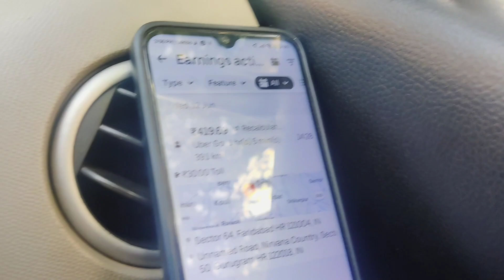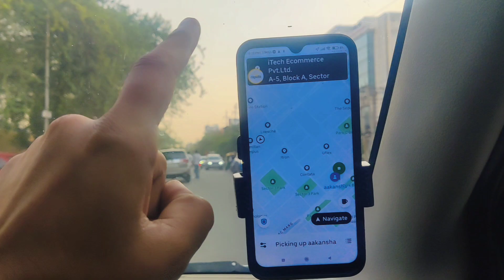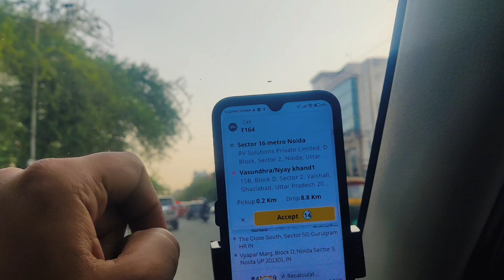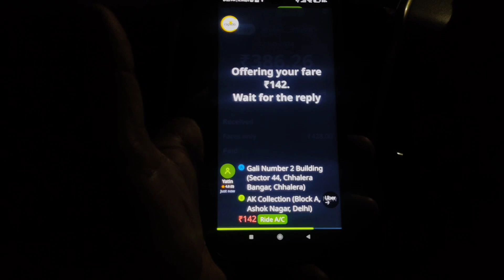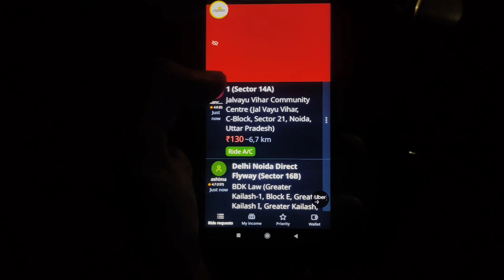Aaj uber me nag mani mil jayegi😳